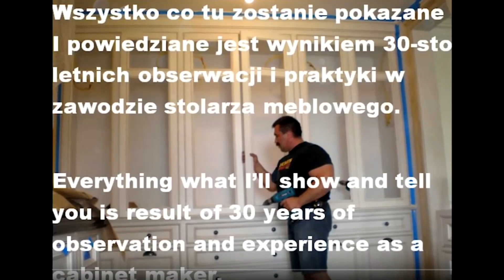422 Czy obecnie sklejka to Ekologiczny szajs? __PBTS 370, PKS 1500 B3, Wuber 1900, LEITZ AS, TS55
UWAGA !!! Ten odcinek jako jedyny nie nadaje się aby go oglądać z  DZIECMI !!!
W ciągu mojej kariery stolarza meblowego zmieniło się bardzo wiele przez te 35 lat, ale najbardziej jestem rozczarowany jakością sklejki i tym , ze tak naprawdę teraz  to ekologiczne drogie badziewie i nie ma porównania nawet z płyta wiórową :( Co z tego ,ze uwzględniają REKLAMACJE ? Jak nikt ci nie odda czasu i nerw !
Jak czytać numery odcinków?
 "A"  litera przed numerem .Odcinek nie zawiera tematyki stolarskiej( Alternative Topics)

"B" litera  przed numerem oznacza ,ze zawarte treści maja charakter biznesowy. Nie jest to zazwyczaj o stolarce jako takiej.